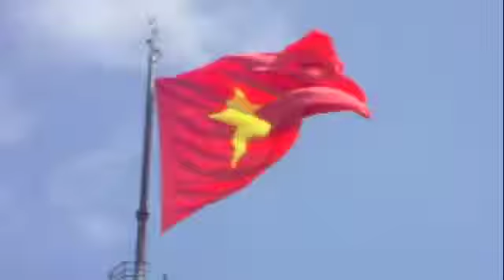Vietnam Top Gear Style